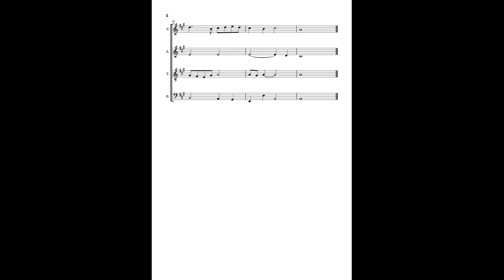Opus n°27 La grotte de Fingal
Situé sur l'île de Staffa, la grotte de Fingal est une de ses nombreuses cavernes. Sa particularité ? Ses murs sont faits de piliers symétriques naturels formés à partir de lave qui, en se refroidissant, se contracte dans cette forme si particulière.
Bien évidemment, un tel lieu est propice aux légendes et en a inspiré plus d'une, notamment une légende irlandaise qui faisait de cette caverne une partie d'un pont construit par un géant.
Plus proche de nous, l'architecture de cette caverne a (très probablement) servie d'inspiration au jeu Uncharted 4 : A thief's end lors du niveau en Ecosse.
Musicalement, je ne suis pas le premier à en parler, puisque Mendelssohn a composé une ouverture à ce sujet.

Justement, parlons de ma musique. Cela fait un bout de temps que j'avais envie d'écrire une musique sur ce lieu, sans trouver une mélodie qui me convienne. Je savais que je voulais en faire une musique entièrement vocale, mais je ne trouvais pas de mélodie sur laquelle me fixer (avoir trop d'idées n'est pas toujours une bonne chose). J'ai donc abandonner le sujet pendant plusieurs mois jusqu'à maintenant (j'ai commencé l'écriture de cette musique il y a deux semaines environ).
Pour le style, j'avais en tête d'en faire un chant modal à caractère religieux. Dans sa forme finale, la musique est résolument tonale et s'apparente (avec toute la modestie qui se doit) à un choral de Bach, qui est une œuvre vocale religieuse, mais plus du tout modale (ou presque, chez Bach).
Bien sûr, je ne suis pas Bach et mon choral fait pâle figure à côté des siens (que je vous conseil d'écouter), mais j'ai surtout reprit la forme (AAB) et la formation (chœur mixte) d'un choral. Je n'ai évidemment jamais prétendu écrire une pièce aussi belle que Bach.
Voilou !
Bonne écoute :)

Source des informations sur la grotte de Fingal : terre secrète de Patrick Baud et Charles Frankel